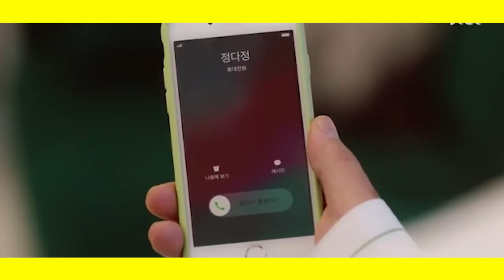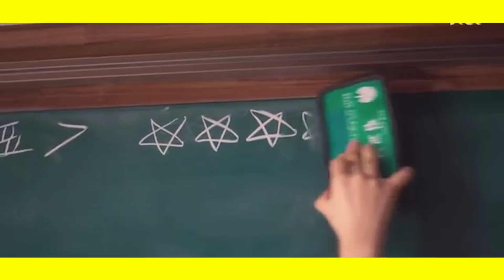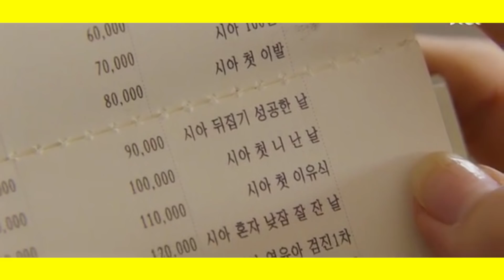Seorang Ayah Kembali ke masa muda untuk melindungi Anaknya (Alur Film 18 4ga1n 2020) Eps.13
18 Again berkisah tentang seorang pria paruh baya bernama Hong Dae Young (Yoon Sang Hyun) yang secara tiba-tiba menjadi remaja kembali. Kisahnya berawal ketika Dae Young dan istrinya, Jung Da Jung (Kim Ha Neul), yang telah menikah selama puluhan tahun terancam bercerai.